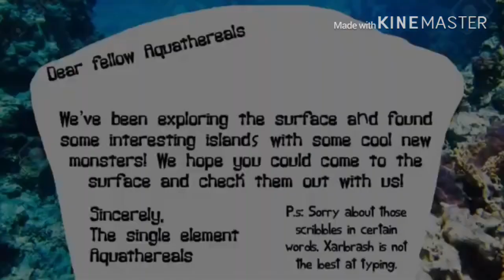Aura Stratos but you can hear Truccus a little better